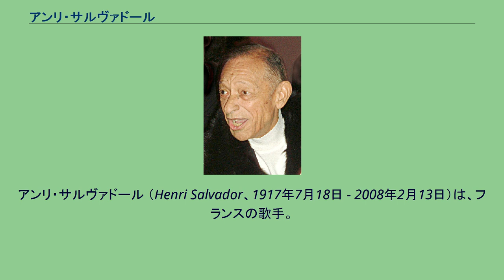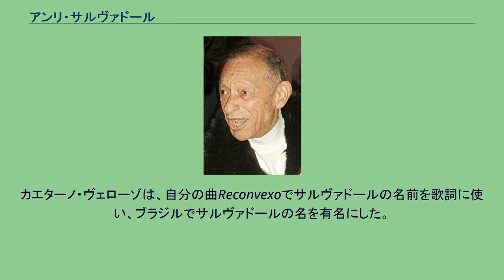アンリ・サルヴァドール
モナコのユーロビジョン・ソング・コンテスト参加者
アンリ・サルヴァドール （Henri Salvador、1917年7月18日 - 2008年2月13日）は、フランスの歌手。
カイエンヌ（フランス領ギアナ）生まれ。
両親はグアドループ島出身で、母はカリブ族の血を引く。
アンリが12歳の時、一家でフランスに移住。
ギタリストとして、歌手の伴奏をして音楽キャリアをスタート。
ジャンゴ・ラインハルトのレコードを聴いて真似をしながらギターを覚え、のち1940年代にラインハルトと仕事をした。
ボリス・ヴィアンとクインシー・ジョーンズと曲を書き、数曲をレコーディングした。
1956年に初めてフランス語のロックンロールを、ヴィアンとミシェル・ルグランとともにレコーディングしたことで知られている。
1960年代は、フランスのテレビ番組のホストとして活躍した。
1957年に彼が発表したDans mon ileは、アントニオ・カルロス・ジョビンに影響を与え、ボサノヴァの誕生に貢献した曲である。
カエターノ・ヴェローゾは、自分の曲Reconvexoでサルヴァドールの名前を歌詞に使い、ブラジルでサルヴァドールの名を有名にした。
ミュージシャン・コメディアンであり、2002年、ケレン・アンとバンジャマン・ビオレ、アート・メンゴがプロデュースしたChambre Avec Vue（fr:Chambre Avec Vue）で復活を遂げた。
このアルバムはミリオンセラーとなった。
最新作「レヴェランス」では、ジルベルト・ジル、カエターノ・ヴェローゾと共演していた。
2008年2月13日、動脈瘤破裂のためパリの自宅で死去。
90歳没。